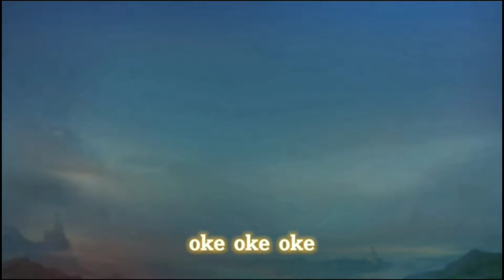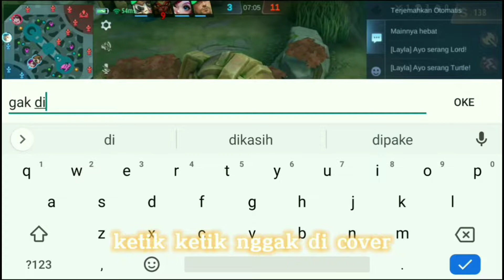HYPER POPOL AND KUPA?? TEORI MAIN SABAR ~ Mobile Legend #5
popol and kupa build.